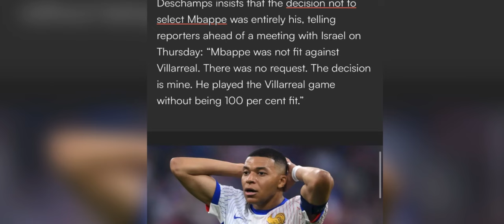kyndit ka pyrthei mar syn tip ia ka daw bym shah jied u mbappe ban lehkai na ka france